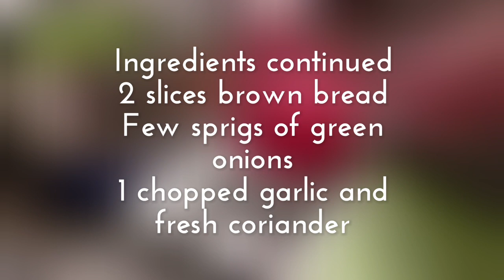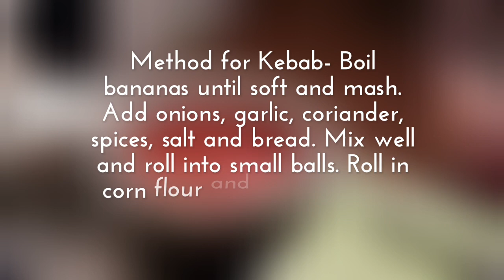Green banana kebabs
Good vegan/vegetarian option to the class spaghetti and meatballs